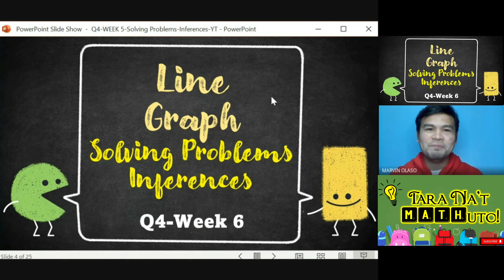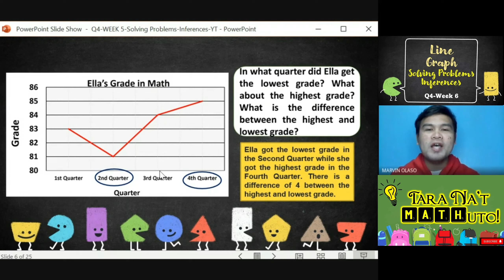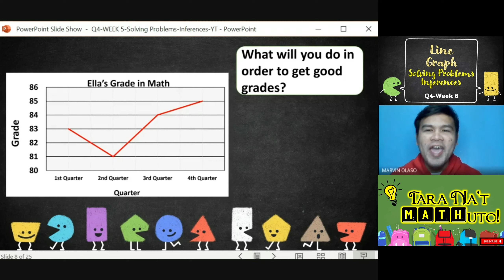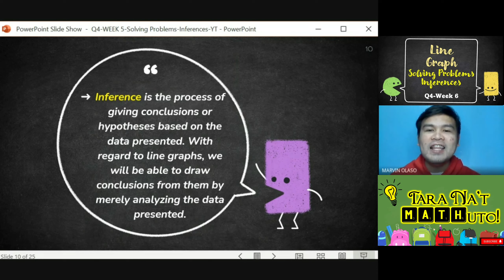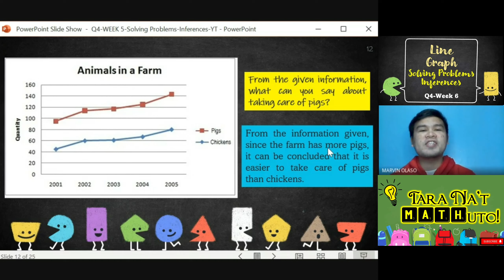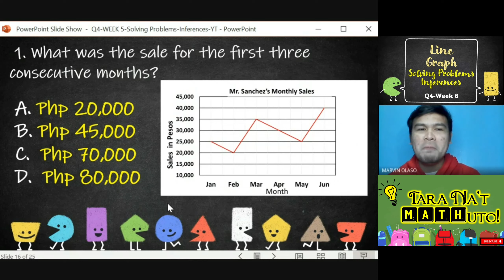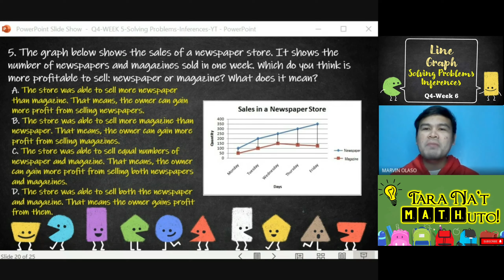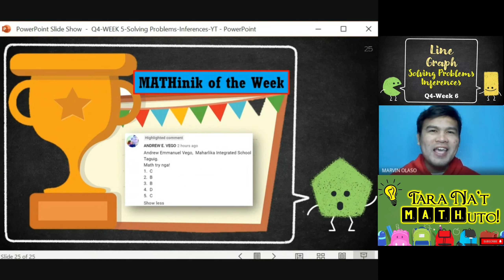LINE GRAPH | Solving Problems | Drawing Inferences | Math 5-Q4-Week 6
The learner solves and draws inferences based on data presented in a line graph.